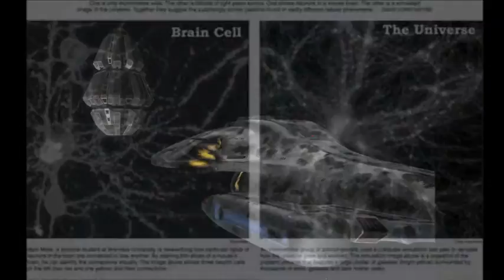Just Another Factor 'Voices from the Stars' mix by Utopian Dream